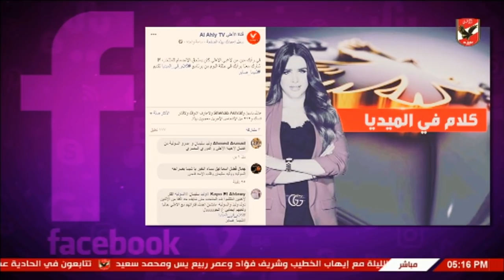شيما صابر تستعرض اخبار النادى الاهلى بالمواقع وصحف اليوم 1-9-2018